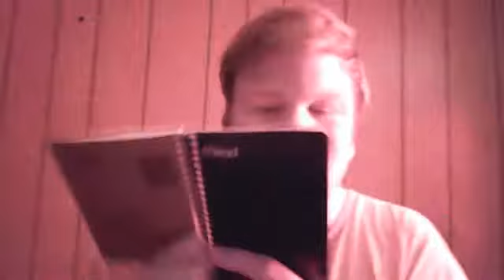MOVIES I'VE WATCH IN 2012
CINEMASICKNESS